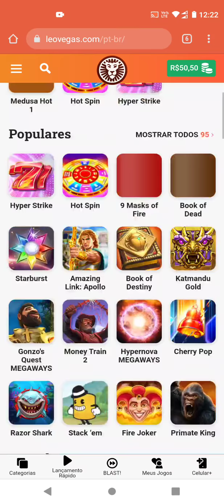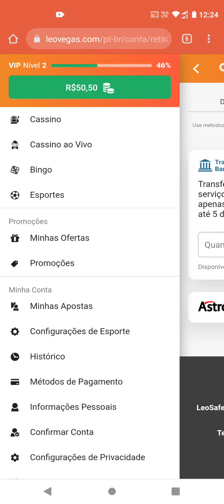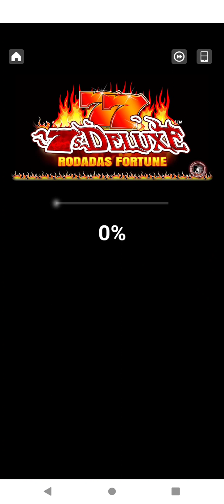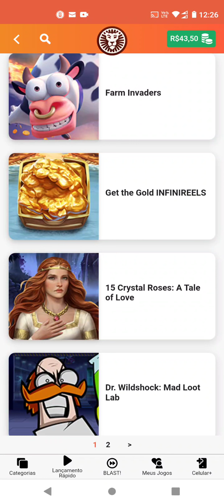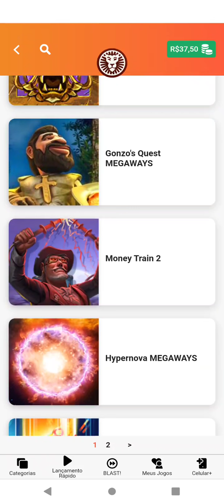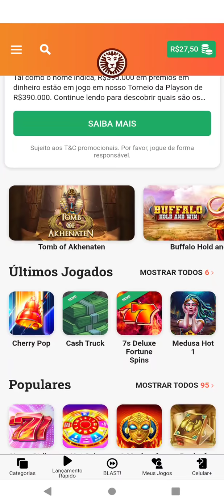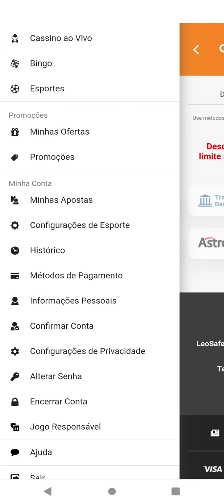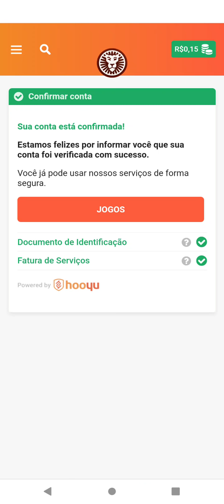Como ganhar no Leovegas diversão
como ganhar